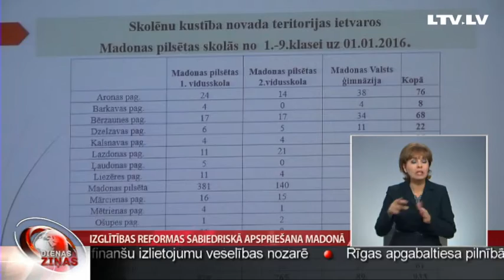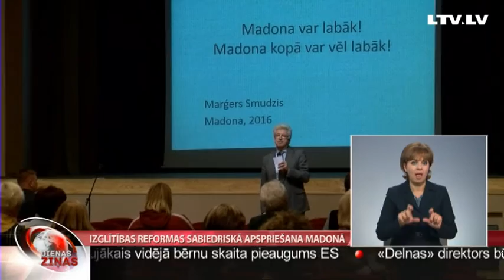Izglītības reformas sabiedriskā apspriešana Madonā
Šonedēļ beidzas Madonas novada izglītības iestāžu tīkla attīstības plāna 1. redakcijas sabiedriskā apspriešana. Madonā notikušas sapulces ar skolu kolektīviem un bērnu vecākiem. Aizvadīta rezultējošā sanāksme, kurā varēja piedalīties ikviens. Par to, cik auglīga bija šī tikšanās un vai rasts kompromiss jautājumos, kas satrauc Madonas novada iedzīvotājus, plašāk Vidzemes TV.